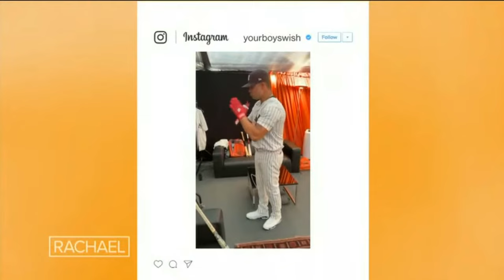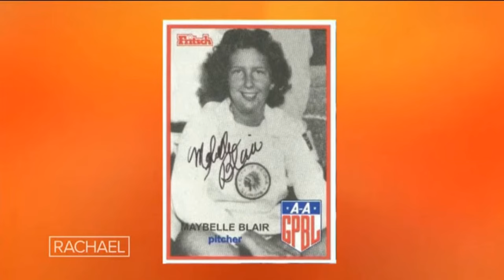Rachael Ray - Batter Up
World Series champion Nick Swisher; chef Josh Capon shows off his batter skills with his grand slam breakfast corn dogs; Rachael cooks meatballs wrapped in bacon.